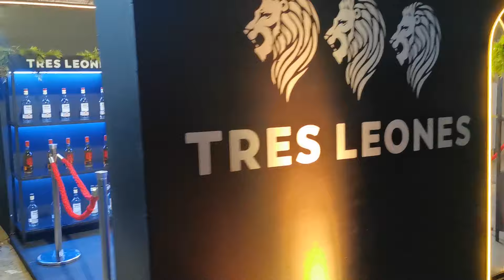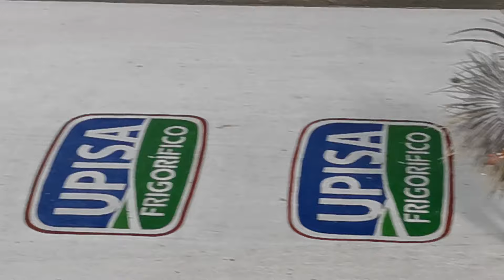#54 Carnaval in Paraguay / Encarnacion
Heute ein kleines Video über:

Über den tollen Karneval in Paraguay / Encarnacion

Leider mussten wir das Video von 01:40 bis 2:03 stummschalten.

Eure los loquitos

Falls Du spenden, gerne auch Kleinbeträge und damit unser "Mensch & Tier" Projekt unterstützen möchtest, nachfolgend die Informationen:

Sachspenden wie z.B.
Verbandskasten, Blutdruckmessgeräte, Blutsättigungsgeräte, Kleinmaterial
an:
Oliver Cordier
Wilhelm-Riehl-Str. 12
80687 München